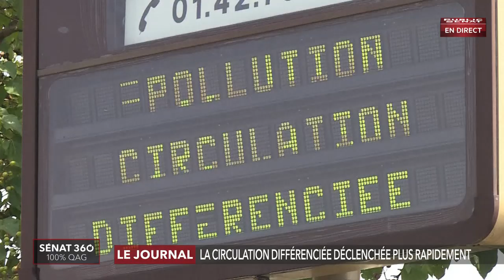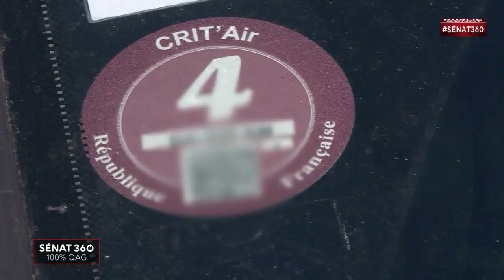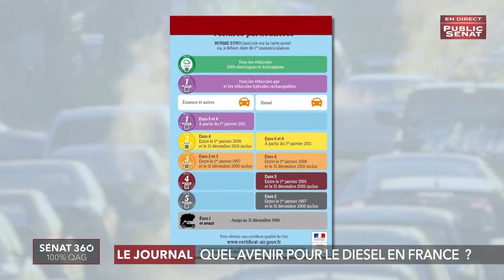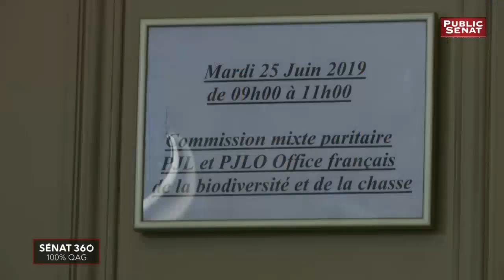Sénat 360 (25/06/2019)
La canicule s'installe en France et après le report du brevet des collèges, se pose la question de la fermeture des écoles quand le mercure grimpe. Un sénateur prépare un texte pour adapter les établissements scolaires à ces périodes de fortes chaleurs, les réactions dans cette édition.

Un accord a été trouvé sur le projet de loi créant un office français de la biodiversité. Un des points d'achoppement entre députés et sénateurs, le délit d'entrave à la chasse. Le gouvernement s'est engagé à traiter ce sujet dans un autre texte.

Cette semaine dans la séance de questions au gouvernement, les thèmes abordés : le plan canicule et les mesures prises contre le réchauffement climatique, l'experimentation sur les "vaches à hublot" ou encore la réforme de l'assurance chômage.
Avec :
Ronan DANTEC : Sénateur (ratt. RDSE) de la Loire-Atlantique,
Max BRISSON : Sénateur (LR) des Pyrénées-Atlantiques,
Nelly TOCQUEVILLE : Sénatrice (PS) de la Seine-Maritime.